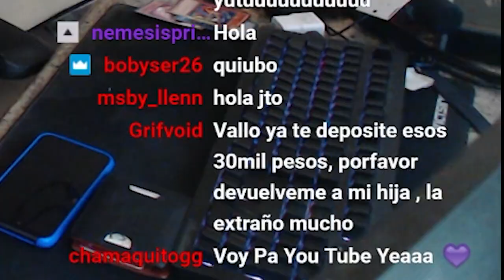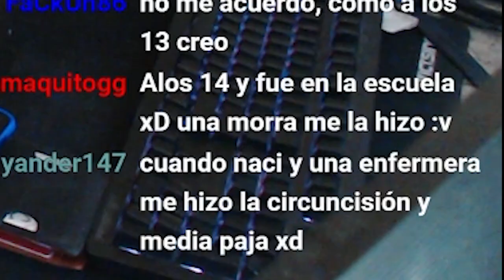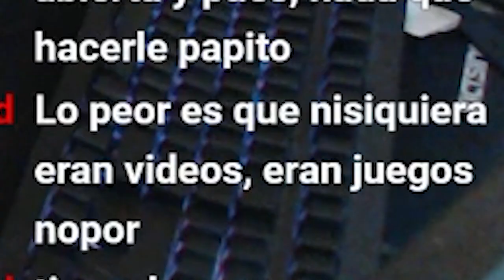♥♥ Mi PRIMERA MASTURBACIÓN (A los 13 años) ♥♥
Bueno banda, aquí les cuento mi primera vez que me hice la paja, espero que les guste, pero preferiría que no ya que sería muy raro.